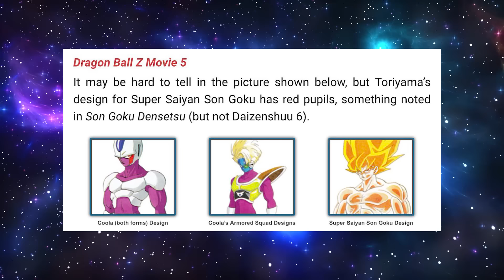COOLER est-il plus fort que FREEZER ?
Sommaire :

00:00 : Intro des familles
00:27: Cooler
03:54 : Freezer
05:57 : Qui gagnerait ?
07:59 : Conclusion

Musiques utilisées :

- Dragon Ball Z Original BGM
- Dragon Ball Xenoverse 2 Metal Cooler Theme
- Pokemon Red/Blue/Yellow Style Music - GSC - Goldenrod City by Tempo Quill